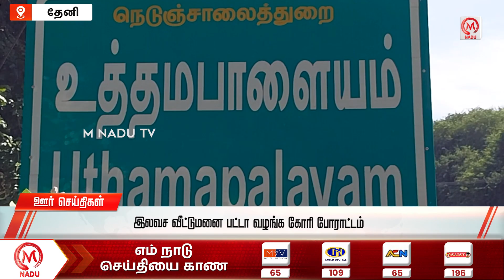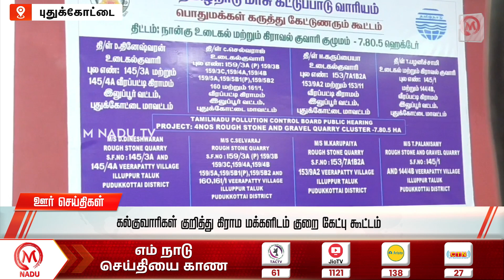காலை - 10.00 AM ஊர் செய்திகள்- 13 SEPTEMBER 2023 | Morning District News